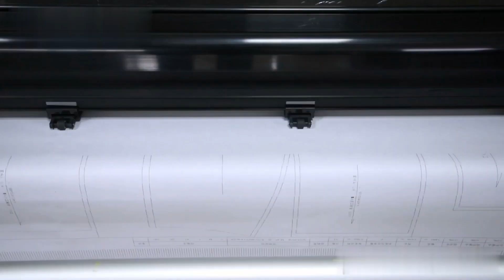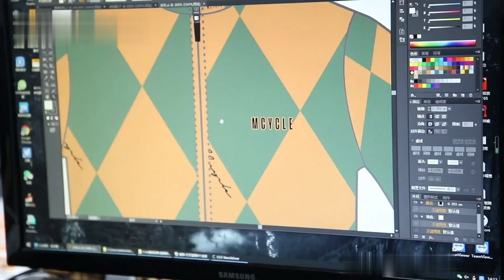Do you know what kind factory of Mcycle is?